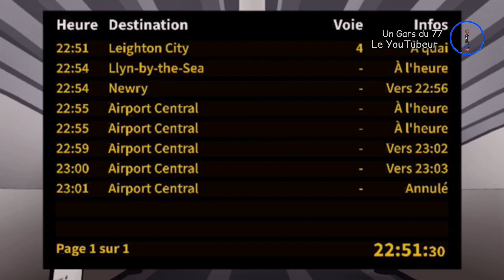Roblox SCR - Voyage en train de St Helens Brigde ➡️ Enden Quai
Voici la 3e vidéo du "voyage en train sur Roblox SCR"
🎮 Le Jeu : Stepford contry raliway . Sur Roblox

Le trajet :
St Helens Brigde
Benton
Eden quai

- Lignes : Connect & Walterline
• Enrengistrée dans la nuit du 11 au 12 Avril entre 23h et 00h

• Likez 👍
• Partagez ⤵️
• Commenter 💬

~ Vidéo disponible en 1080p

🎥 Appareil utilisé : Samsung Galaxy A 03

⚠️ Je vous rappelle qu'Il est strictement interdit de Copier Ma vidéo Sans mon autorisation . Sinon vous risquées d'être signaler , Merci ❌❗⛔

©️ Un Gars du 77 Le Youtubeur  - Avril 2023